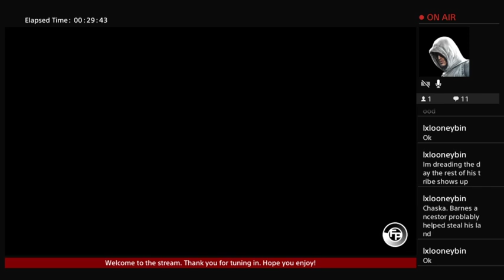Showdown 1: #3- Grange Brothers vs. The Playboys